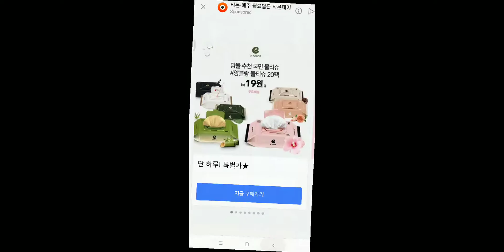DLS 19 / MNC(ep.10)